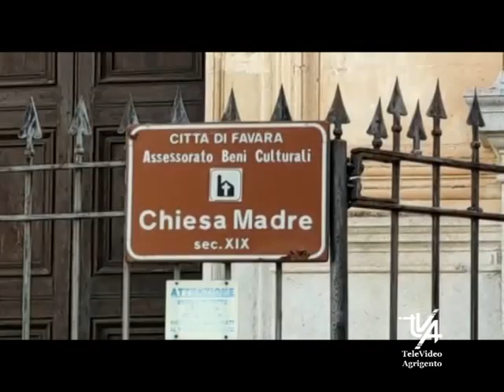Favara riapre la Matrice dopo incendio